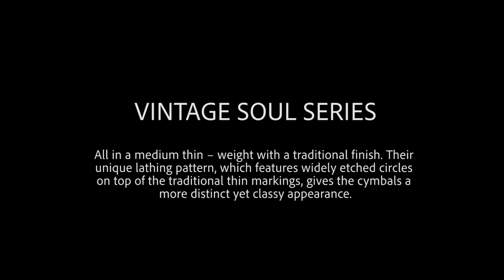Turkish Cymbals Vintage Soul Series ( Jazz Pattern )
Turkish Cymbals Vintage Soul Series

14" Hi-hat
15" Crash
16"Crash
18" Crash
20" Ride
24" Ride

Drummer: Jarrod Cagwin
Video: Emrah Almış
Sound Recording: Arda Ertem
Supervisor: Özgür Can Öney